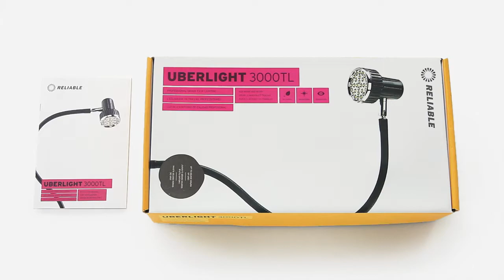Uberlight Video No URL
A new generation of task lighting produces natural White light which is easy on the eyes and represents colors accurately. It is best for hobbyists, crafts, workbenches and sewing & embroidery machines.
2W and 5W brightness settings
Honeycomb anti-glare lens
Built-in on/off switch
C-clamp with 4.5 cm opening
66 cm long metal shield tubing
Heavy-duty swivel joint
cETLus approved
Model: 9000C.